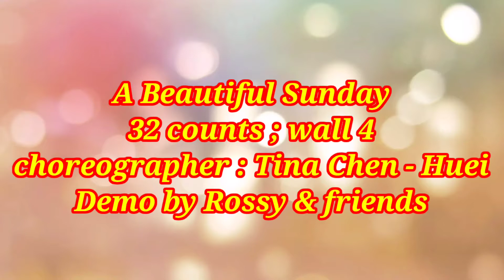A Beautiful Sunday line dance, choreo: Tina Chen Sue- Huei, demo: Rossy & friends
'A Beautiful Sunday' line dance
choreographed by Tina Chen Sue- Huei.
32 count , 4 wall
beginner level

              by Bonne / McQueen

demo : Rossy, Fera & Santhy